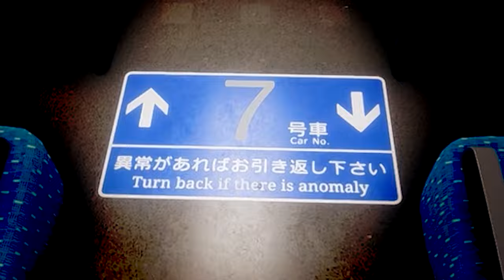【銀魂】異変に突っ込め！桂と坂本の新幹線からの脱出が面白すぎたｗｗｗ【声真似】【アニメ】【漫画】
☆スパルタ☆

～出演者～

■パーくん←滑り込みマスター‼︎協力してくれた方々ありがとうございました！しばらく隠居するかもw（桂小太郎）

■うっちゃん←おはようって言って欲しい！！！（坂本辰馬）

～絵師～